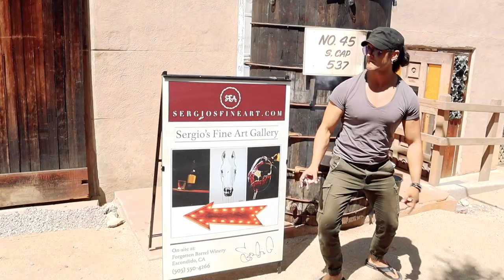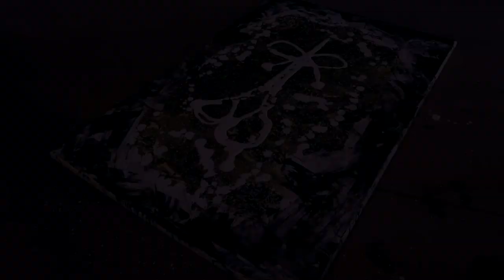Master Your Thick, Curly Hair with Sergio Gutierrez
Fine artist and shredding guitarist with massive thick curly black hair, Sergio Gutierrez is a guest contributor in our new lineup of curly hair videos.
LONG HAIR TIPS: You don't need to be a hair expert...but there are a few things every guy with long hair needs to know.
HAIR TIES FOR GUYS: You’re a guy. With long hair. You’re different. So why are you using the same hair tie as your little sister, or your mom?